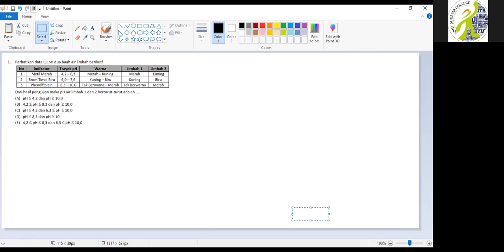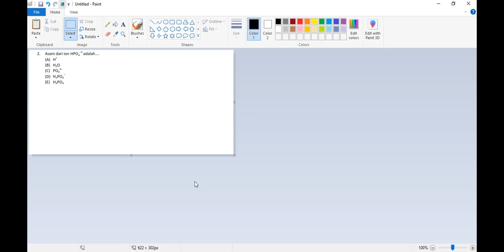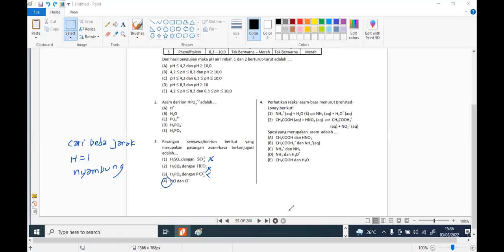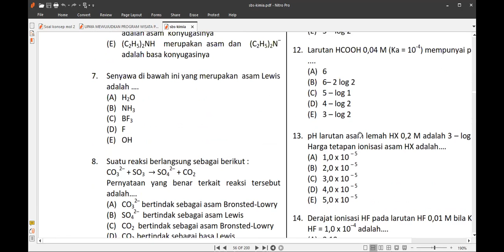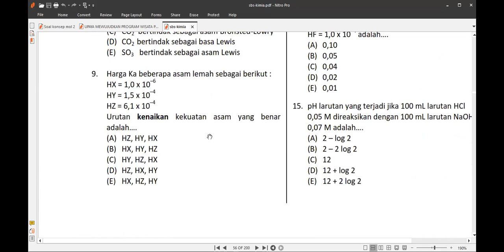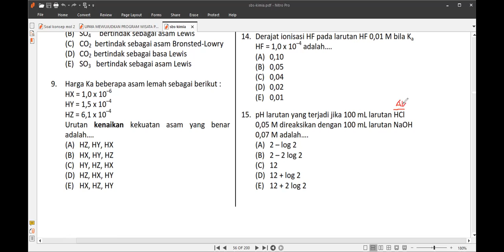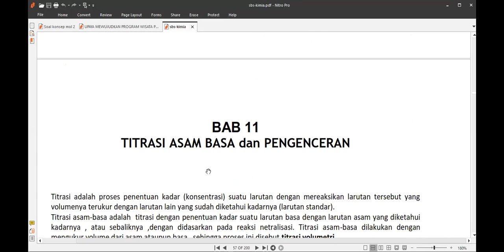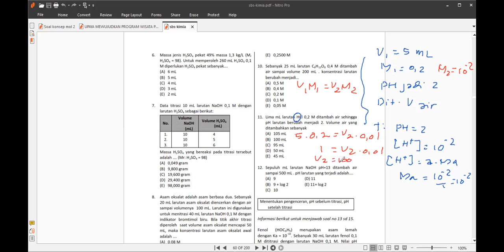KIMIA XI - BU TIN (KAMIS, 03-03-22)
Kelas Online SSC merupakan Program Intensif UTBK yang dilaksanakan secara daring (online) dengan sistem pembelajaran secara Live Streaming menggunakan ZOOM meeting dan Program Intensif UTBK ini dapat diakses dimana saja dengan fasilitas lengkap dan ekonomis. Ayoo Teman teman Bantu Channel ini agar terus berkembang dan dapat menyajikan video video pembelajaran seputar materi materi UTBK dengan cara subscreb, like dan share ke semua sosial media kalian ya. Terima kasih

BimbelSSCSD-SMP